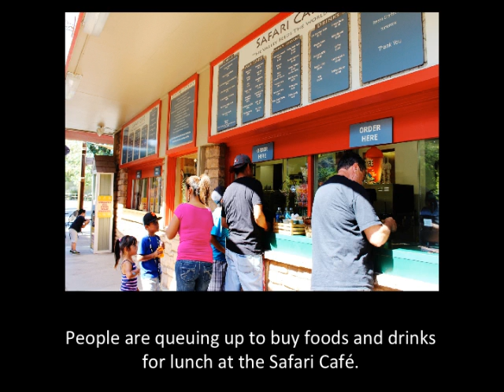MCJ 30: A Day in the Zoo Photo Essay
Produced by: Daphne Ding Pei Wen, 09/23/2013
Theme: Interactions

A project produced in the Fall 2013 MCJ 30 Monday/Wednesday "Introduction to Multimedia Production" Class for the Photo Essay assignment. Professor Therkelsen.